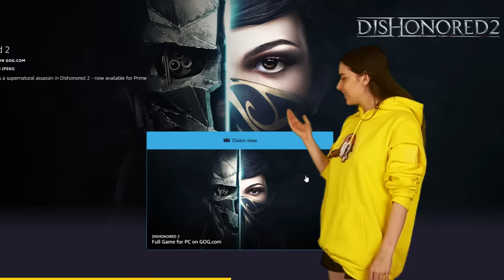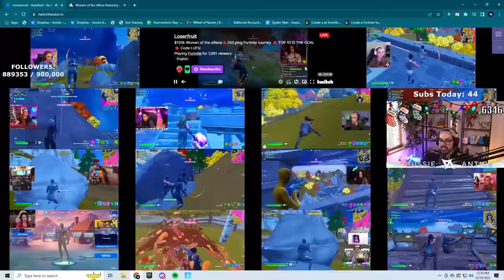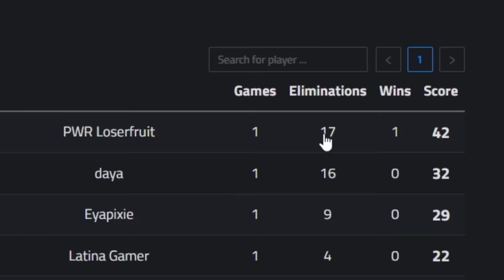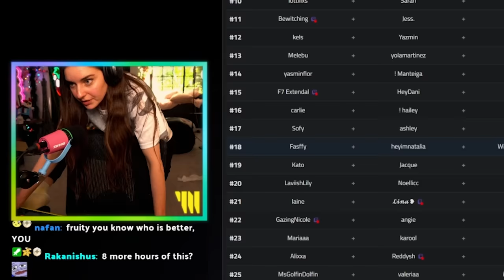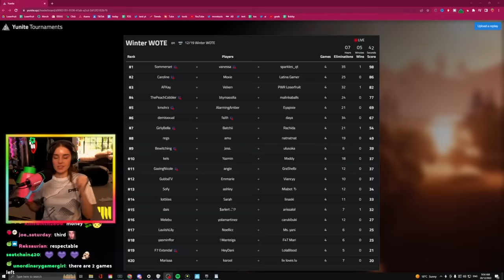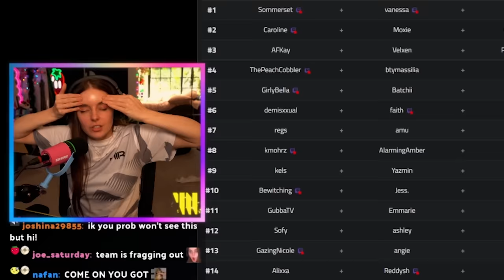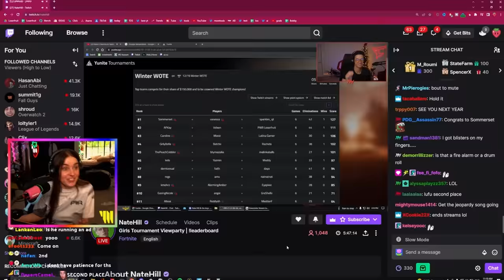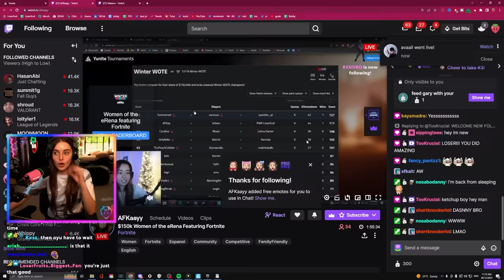i came 2nd in a BIG Fortnite Tournament!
Hit pause, start playing during this holiday season with free items, games, and more thanks to Prime Gaming! Check it out here ➡️ and Level Up with PrimeGaming (please note the free in-game items update frequently so grab them before they change)

🍋 MY GREAT TEAMMATES 🍋